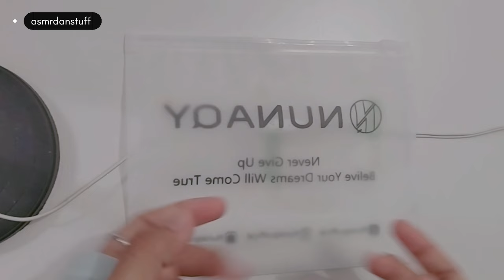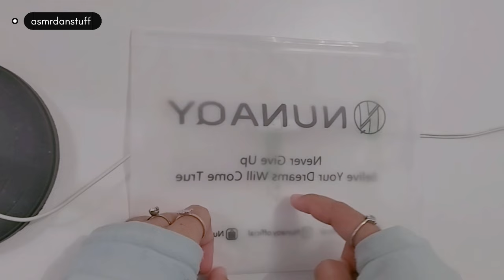ASMR 5 Scratching Trigger 💫🩵 for Guess The Words | No Talking Lo-fi ASMR | Indonesia Words ASMR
How many words do you learn?

Time Stamp

0:00 Start
0:04 Cork
1:50 Crinkle Paper
4:58 Sponge
7:37 Beeswax
10:10 Wrap

I also do a lot of short trigger asmr on Tiktok

🌟 Comission Video:
• Write what trigger (or triggers) you want on the paypal note — or you can write the comment on youtube channel after payment (I'll notice it)